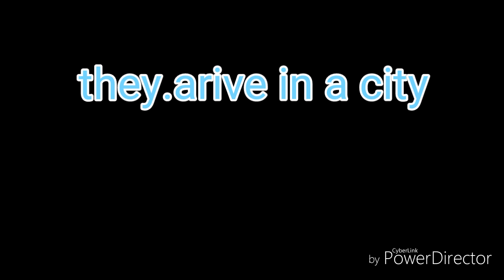Nalu a nalu story ep 6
I own only the storyline